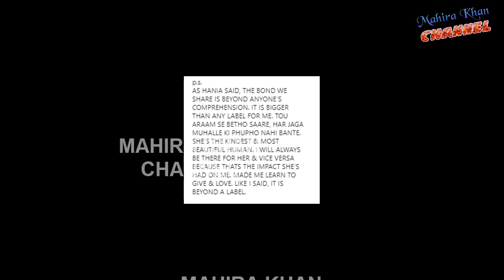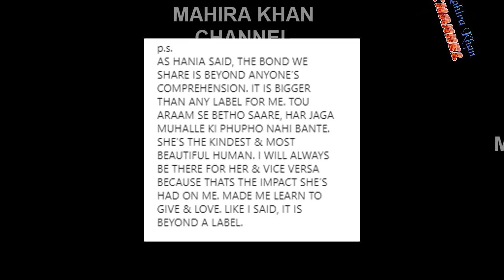Asim Azhar broke the silence | Asim Azhar and Hania Amir breakup || Mahira Khan || MK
In this video you ca see that Asim Azhar breakup his silence.